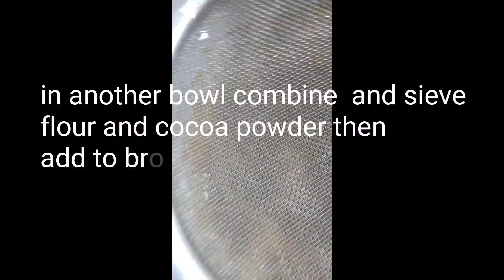Walnut brownies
Making half of my 6"x8"x1" jelly pan

Ingredients
100grms chocolate baking bar
100 grams of butter unsalted
2 eggs
1/4 cup plain flour or Apf flour
1/2 of brown sugar
2 tbsp cocoa powder
1 cup of walnuts

Procedure
1. Saucepan melt the butter and chocolate in the small fire then set aside

2. In 1 bowl whisk the egg and brown sugar melted

3. Combine flour and cocoa powder sifted into the brown sugar mixture
Then cut and fold it until combine

4. Slowly add the batter into melted chocolate and butter cut and fold till fully combine add the half of walnuts then spread into jelly pan or baking pan then add the toppings
Bake for 160 degree celcius for 30 to 35 mins or until cook.